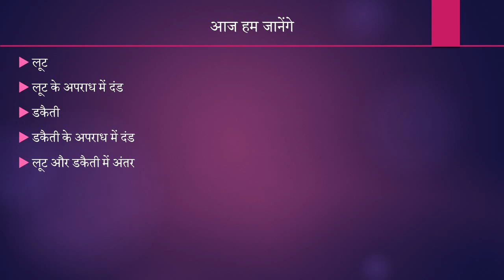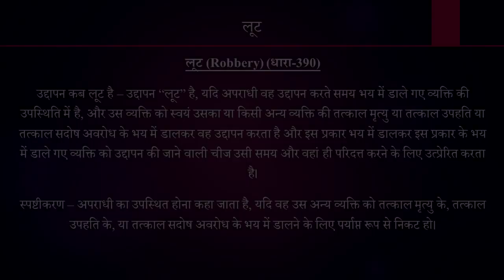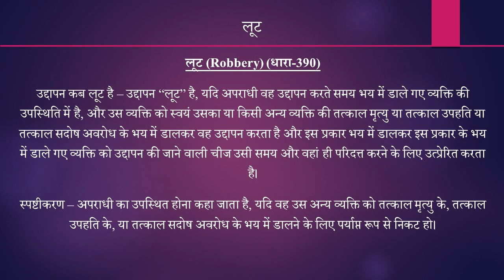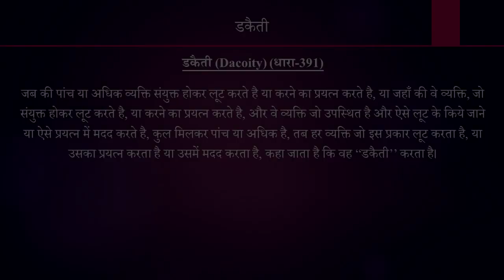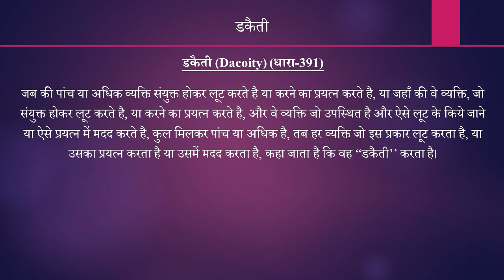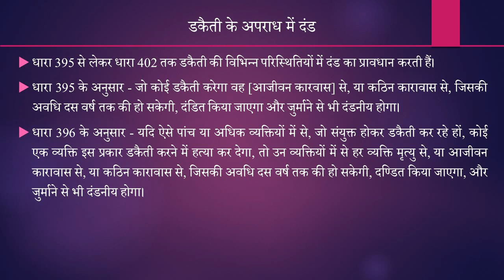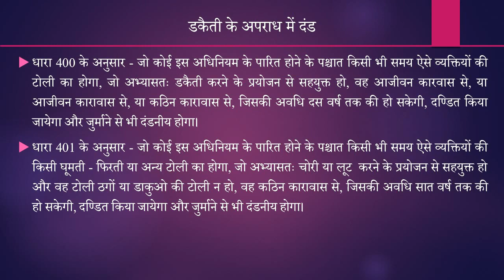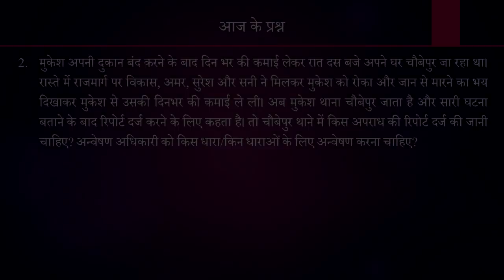लूट और डकैती: भारतीय दंड संहिता 1860 का एक परिचय- sturide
हम विधि के छात्रों के लिए लेकर आए हैं एक सीरीज: भारतीय_दंड_संहिता_1860 का एक परिचय। इस सीरीज के अंतर्गत हम भारतीय दंड संहिता 1860 के विभिन्न मूलभूत प्रावधानों पर चर्चा करेंगे। यह सीरीज विधि के छात्रों जैसे LLB, APO आदि के लिये बेहद उपयोगी है। इस सीरीज को रामलखन पाल जी प्रस्तुत कर रहे हैं। सीरीज के अंतर्गत हमारा आज का विषय है - लूट_और_डकैती।

वीडिओ की विषय सूची इस प्रकार है:
00:00 - परिचय
00:27 - लूट
07:46 - लूट के अपराध में दंड
10:02 - डकैती
12:27 - डकैती के अपराध में दंड
17:46 - लूट और डकैती में अंतर

रामलखन पाल जी उच्च न्यायालय, इलाहाबाद में अधिवक्ता हैं।  रामलखन जी ने लखनऊ विश्वविद्यालय से M.A. तथा LL.B. की उपाधि प्राप्त की है।

यदि आप इस वीडियो की PPT चाहते हैं तो कमेन्ट करें या हमें 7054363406 पर whatsapp करें।